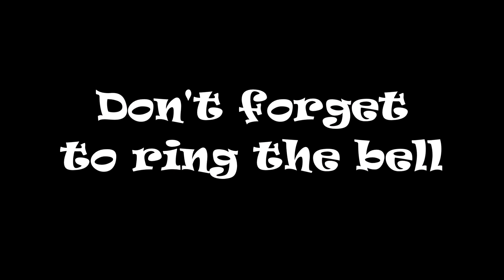CSX 3171 NB Intermodal St Stephen SC